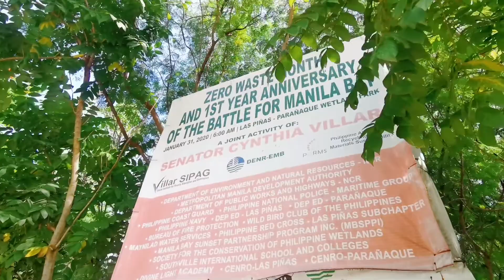sunday morning jog | silent vlog | Ayn's Diary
Sunday morning jog at Las Piñas-Parañaque Wetland Park

🎵 Track Info:

Title: Lodhi by Pali Gap

las pinas paranaque wetland park
jogging
jumprope
silent vlog
sunday morning